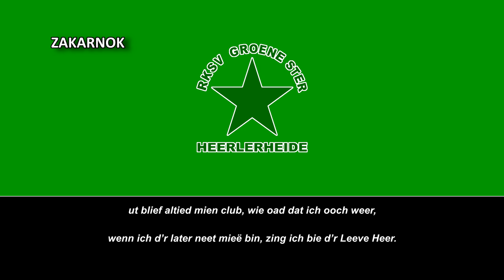Himno del Groene Ster de Heerlerheide (Groene Ster de Heerlerheide Clublied)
Página oficial del club:
El Groene Ster de Heerlerheide (En español: Estrella Verde de Heerlerheide) es un club de fútbol de la ciudad neerlandesa de Heerlerheide  y fue fundado en 1926.